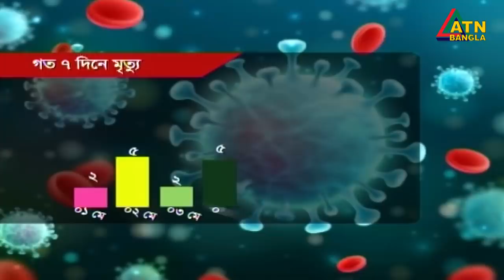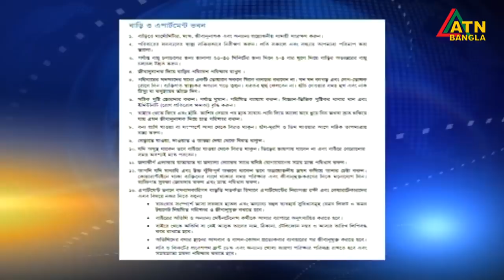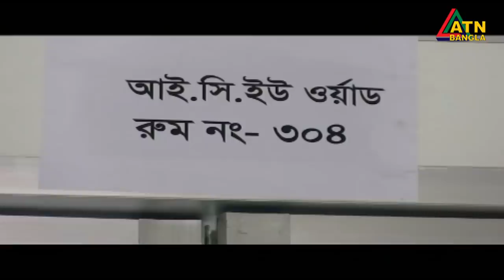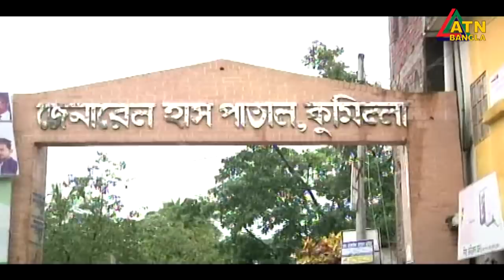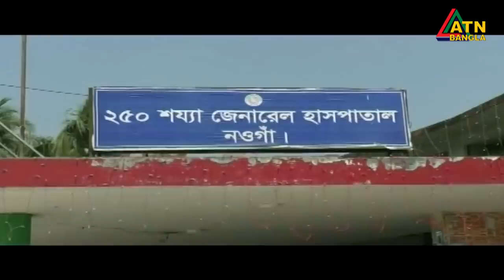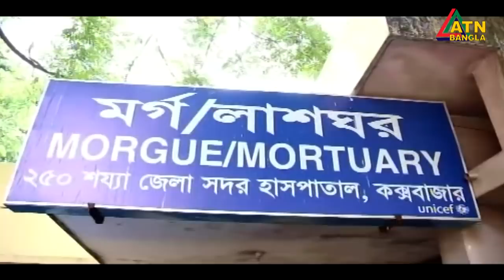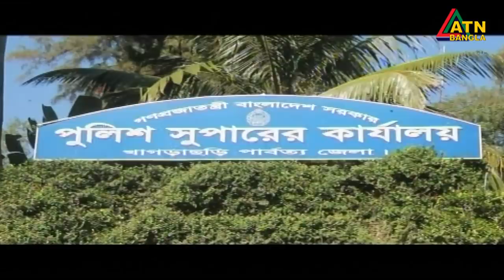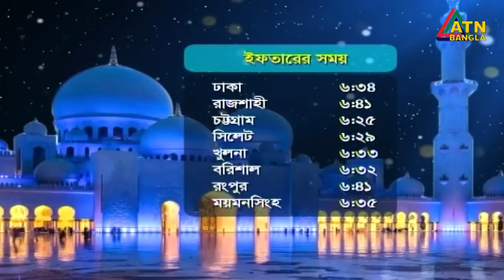এটিএন বাংলা সন্ধ্যা ৭টার সংবাদ । 0৭.05.2020 | ATN Bangla 07pm News